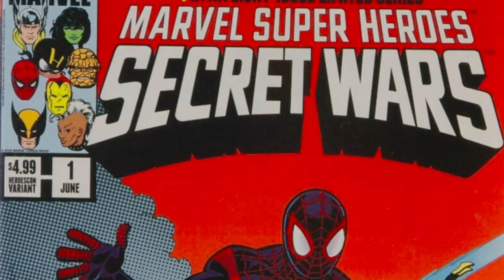The NFL Draft meets the Marvel Universe: Part Two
If you're here and reading this, I want to thank you from the bottom of my heart. People like you make it possible for me to create this content, and I’m incredibly grateful for your support. Your support means the world to me!

Picks 11 through the end of the first round (and perhaps more?) of the NFL 616 Draft. In a world where the Marvel Comics 616 universe meets the NFL, earth's mightiest heroes are selected to YOUR favorite NFL teams.

CURRENT PFD Livestream Champions through 4/24/24
Multiversal: RedXPower
Interdimensional: KermitMahomes
Television: Tom Hartman